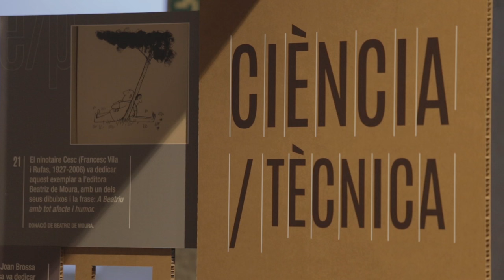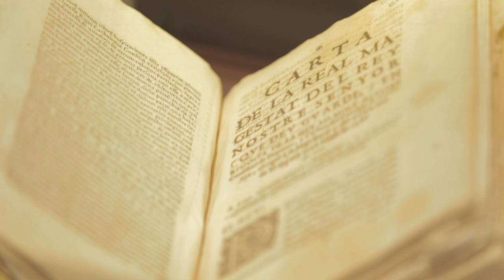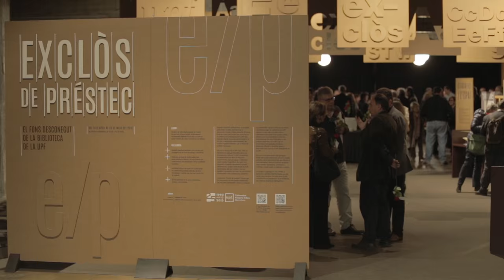Inauguració de l'exposició "Exclòs de préstec: el fons desconegut de la Biblioteca de la UPF"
La inauguració d'aquesta mostra d'obres singulars de la Biblioteca, que va tenir lloc el 14 d'abril del 2016 al campus de la Ciutadella, va anar precedida d'un acte d'agraïment als donants. Hi van participar quatre antics alumnes de la Universitat vinculats amb el món editorial.